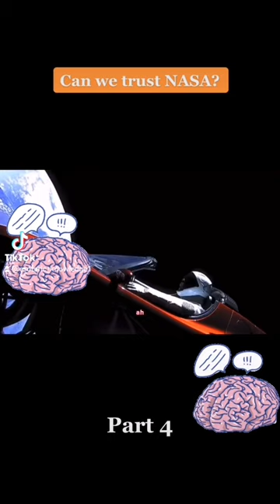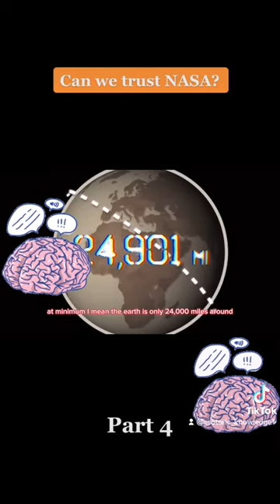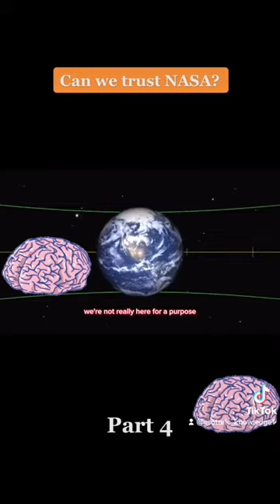Can We Trust NASA????